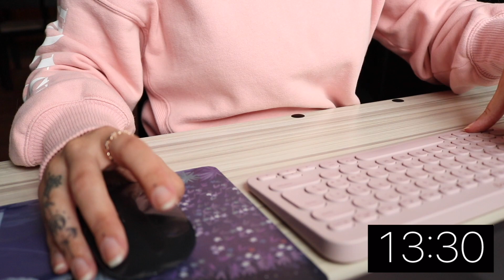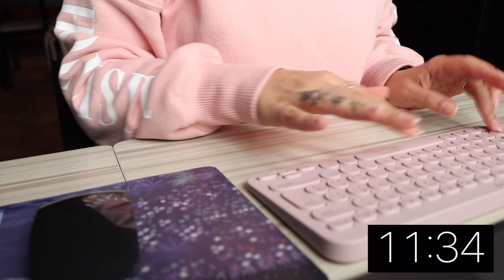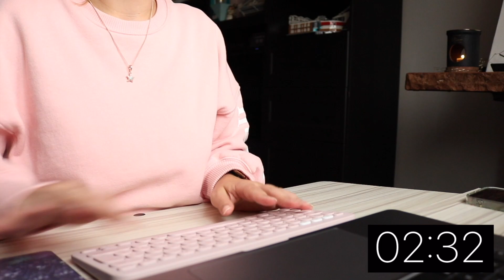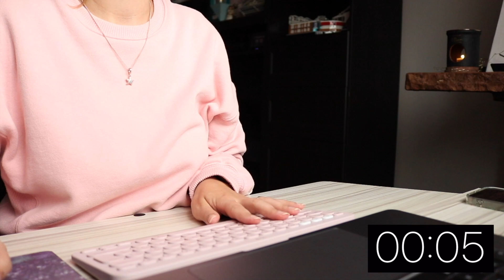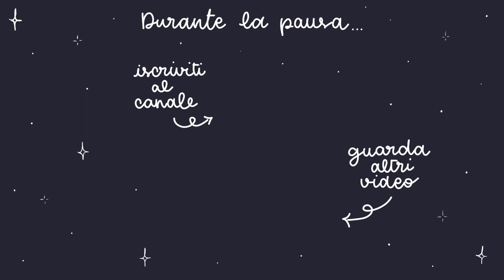WORK/STUDY with ME ✨ NO music | THUNDERSTORM ⛈ 1 POMODORO (25 min)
❥ Editor video: iMovie per Mac

❥ Wallpaper iPad: foto scattata da me
❥ Cover Apple pencil (simile alla mia che non è più disponibile)